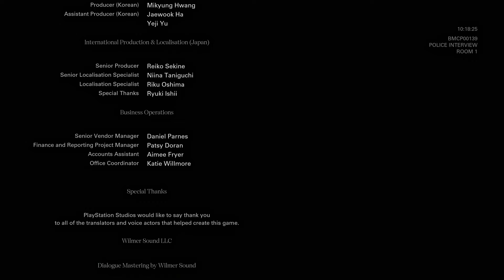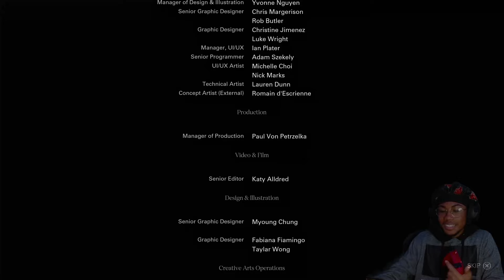KEEP YA'LL MOUTH SHUT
Until Dawn Remake Ending

until dawn remake, until dawn, remake, ps5, new